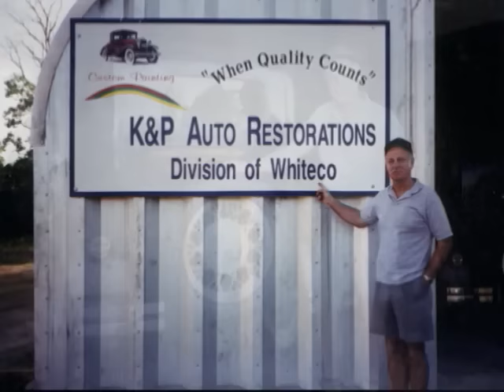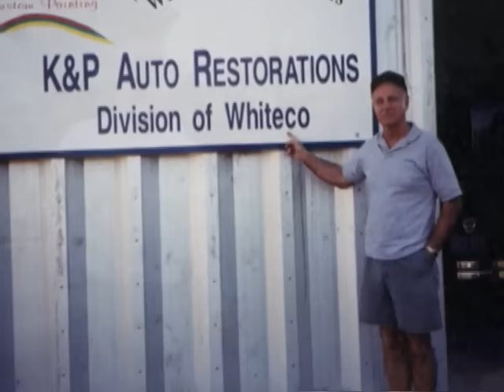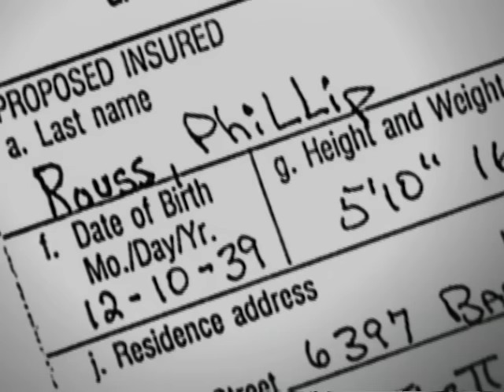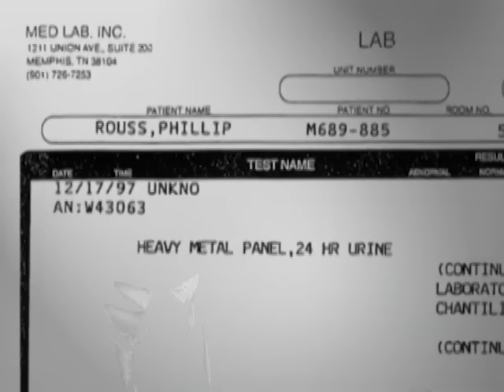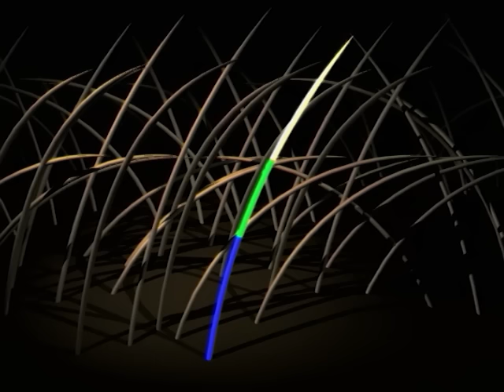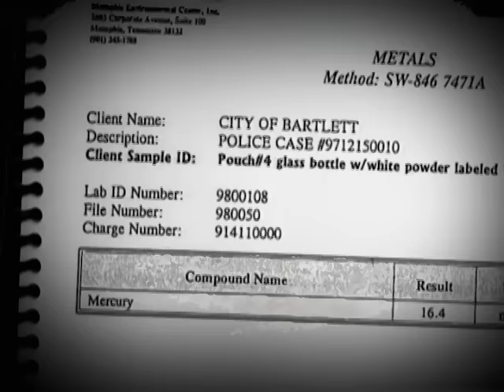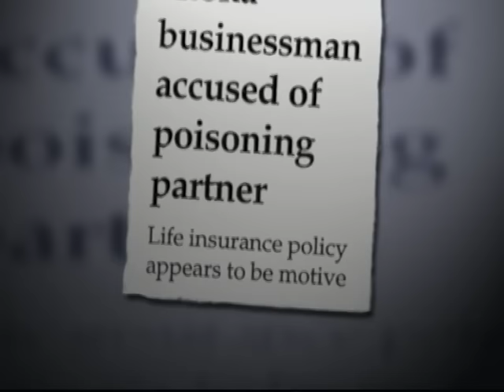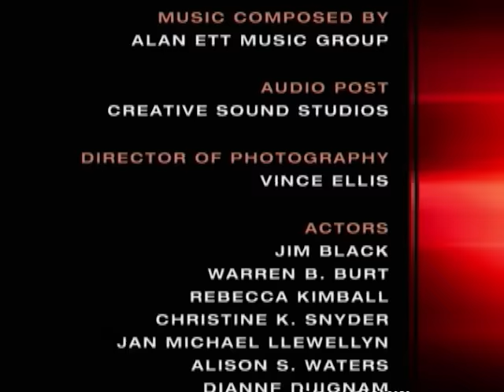Forensic Files - Season 7, Episode 24 - Metal Business - Full Episode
Doctors cannot pinpoint the source of a businessman's illness.